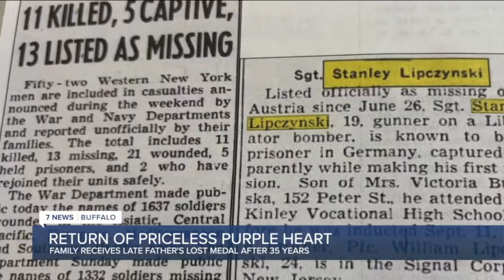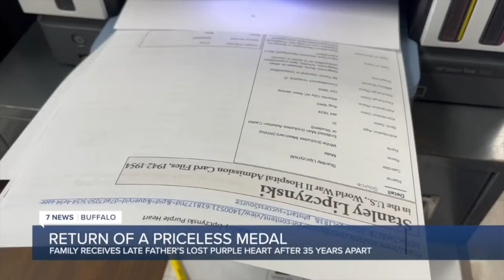Buffalo family reunites with late father’s lost Purple Heart medal from WWII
A Buffalo family went over 35 years without seeing their late father’s purple heart medal from World War II, but they were finally reunited with their priceless family heirloom Tuesday.